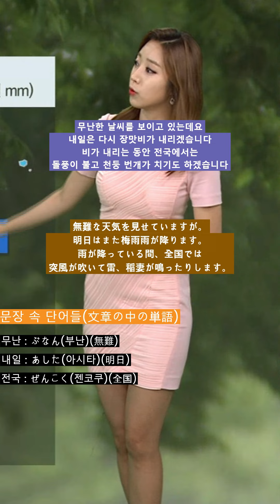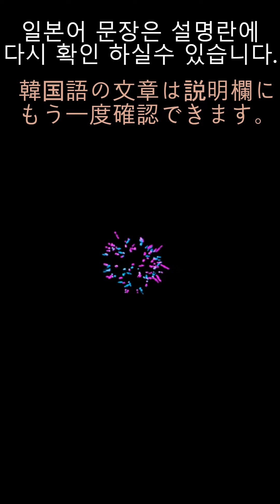9月1日(日) 《天気の中の韓国語》_ 이귀주 / お天気キャスター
-무난한 날씨를 보이고 있는데요.
내일은 다시 장맛비가 내리겠습니다.
비가 내리는 동안 전국에서는
돌풍이 불고 천둥 번개가 치기도 하겠습니다.
(無難な天気を見せていますが。
明日はまた梅雨雨が降ります。
雨が降っている間、全国では
突風が吹いて雷、稲妻が鳴ったりします。)
(부난나 텐키오 미세테이마스가
아시타와 마타 츠유우가 후리마스
아메가 훗테이루 아이다 젠코쿠데와
톳푸우가 후이테 카미나리 이나즈마가 낫타리 시마스)

(이귀주 기상캐스터)